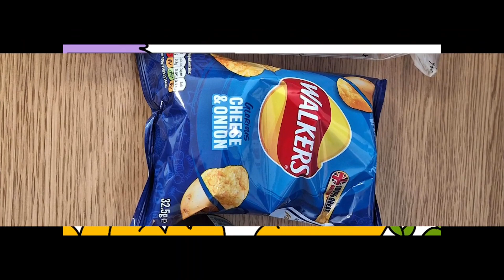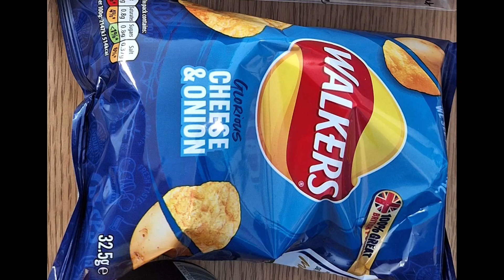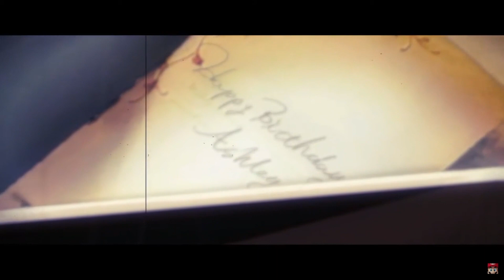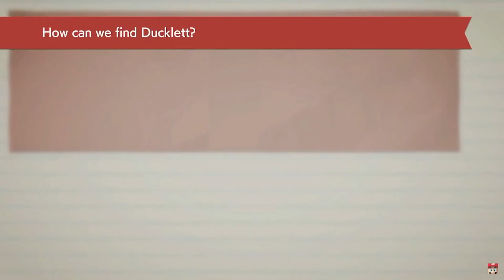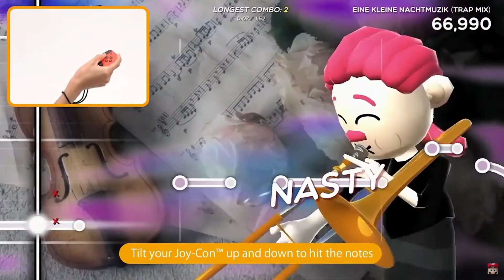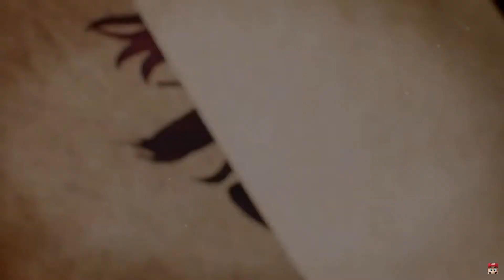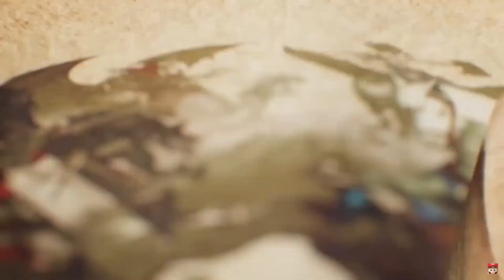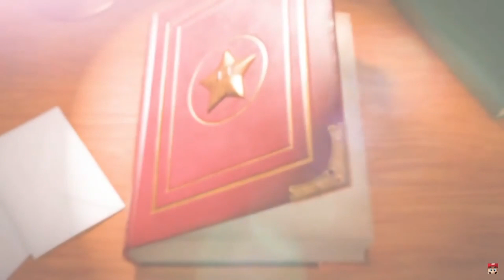So This Direct Was Sleep Wasted - Nintendo Direct 09.14.23 Reaction/Discussion (Flamie)